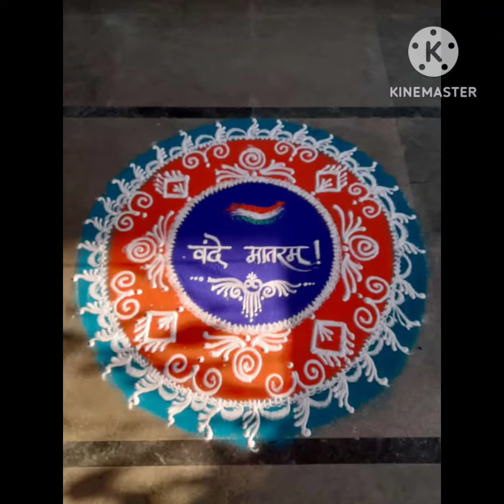🇮🇳Happy Republic Day🇮🇳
school celebration, Republic day, Republic Rangoli,flag design decoration